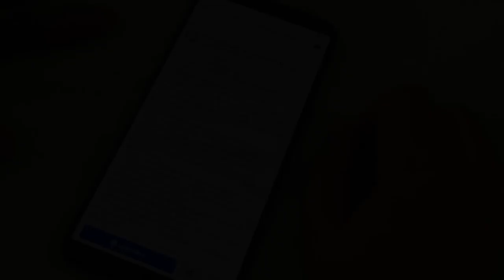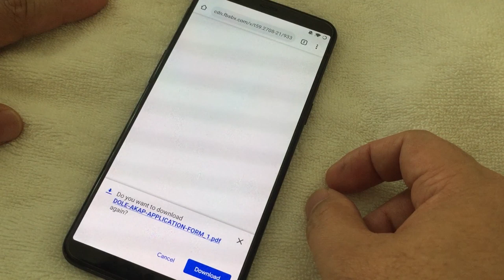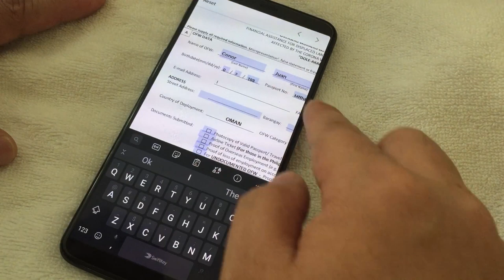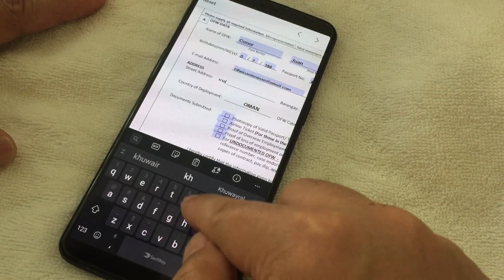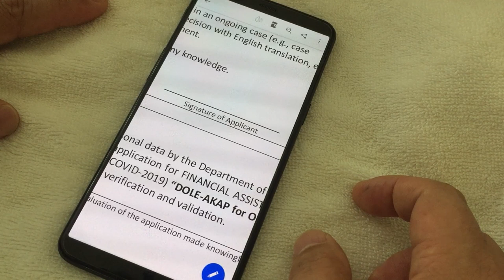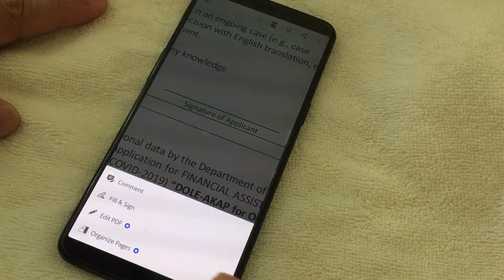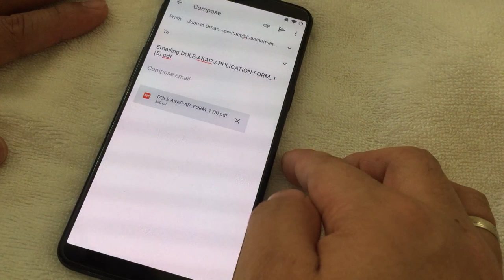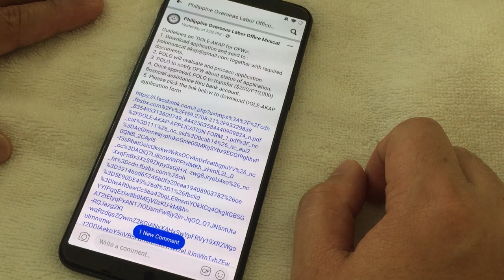PAANO Mag DOWNLOAD, FILL-UP ng DOLE-AKAP form